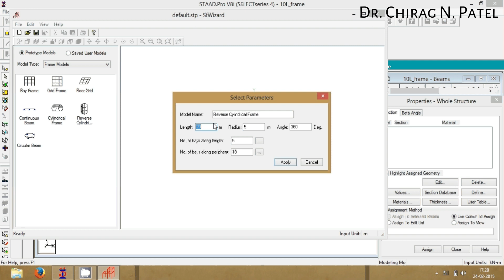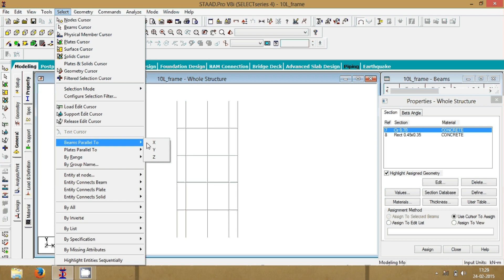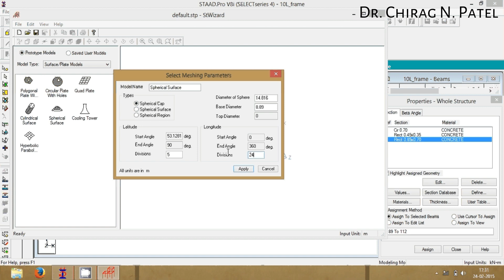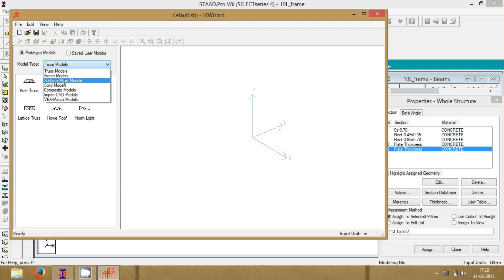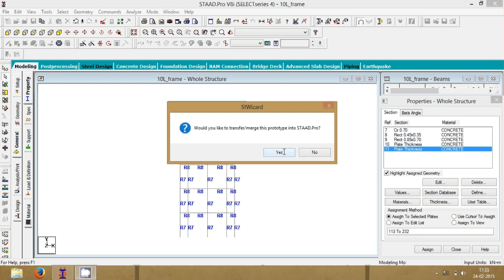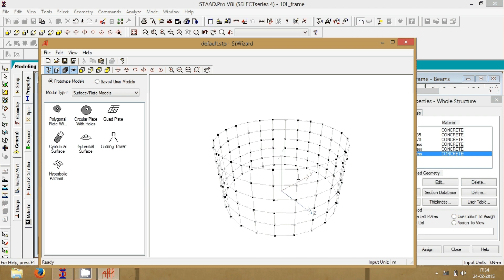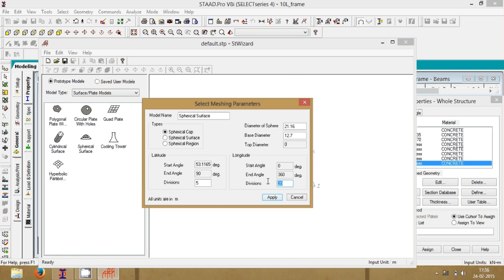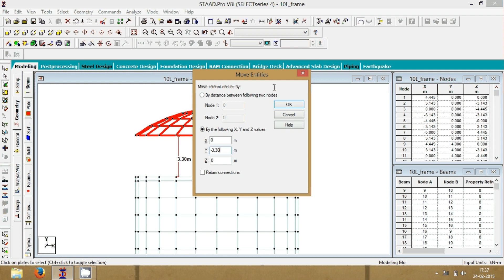Water Tank Modelling in STAAD Pro V8i Software (STAAD Pro V8i Tutorial)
Water Tank Modelling in STAAD Pro V8i

This video shows the Water Tank Modelling process in STAAD Pro V8i Software. A complete step by step procedure to generate an analysis model of Elevated Water Tank using STAAD Pro V8i.

About Channel...!!
Dr. Chirag N. Patel is a YouTube Channel, where you will find videos based on Engineering Technology, Construction procedures, Practical Fieldwork, Machinery, Equipment, and Other Educational Stuff.